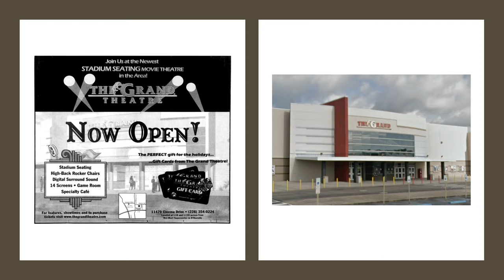Biloxi Gulfport cinema history 2000-2019